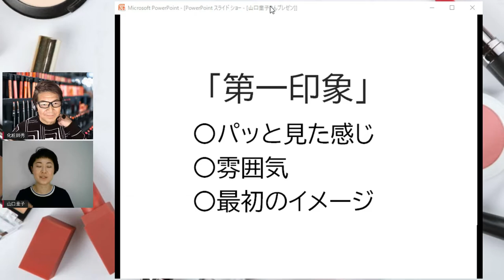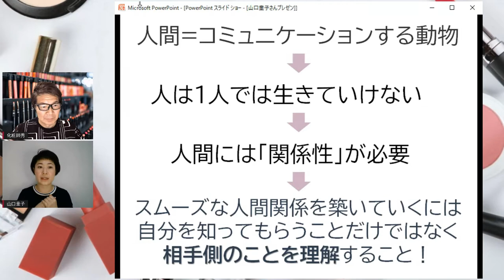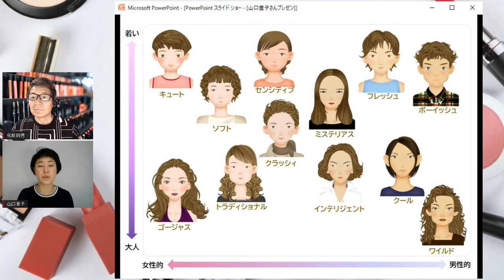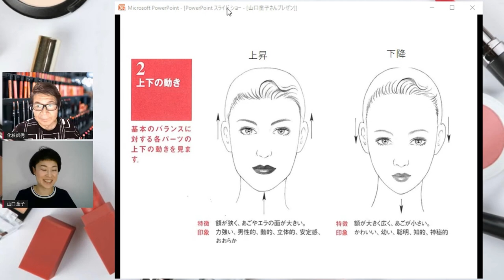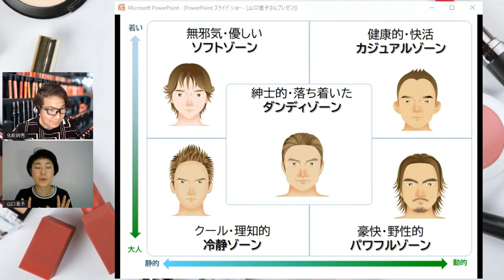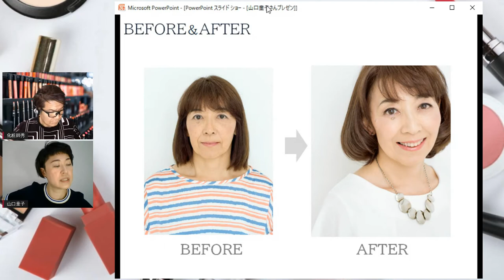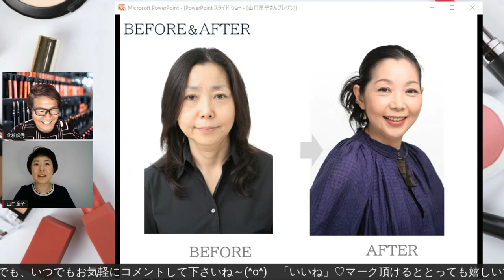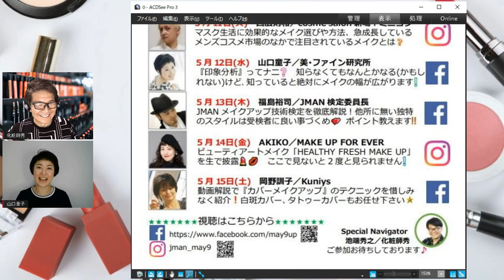JMAN理事 山口童子【第一印象と印象分析】（JMANメイクアップ研究会）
2021/5/12日
JMANメイクアップ研究会にて、行われたライブ配信の模様をまとめた動画です。
5月9日メイクの日をかわきりに始まったJMAN　WEEKの4日目
第一印象と印象分析についてパワポを使って詳しく解説して頂きましたのでぜひご覧下さい。
JMAN（ジャパンメイクアップアーティストネットワーク）とは、

【以下は、1週間のライブ放送履歴です。】

5月  9日（日）JMAN理事長小林照子＆各理事　フォトコンテスト結果発表・総評

※各回ナビゲーター　JMAN理事　池端秀之（化粧師秀）